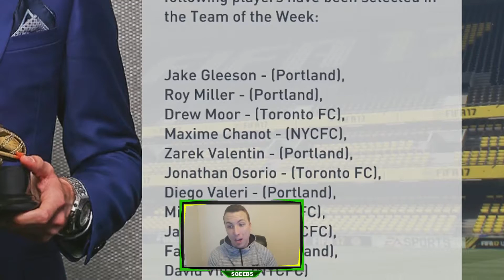FIFA 17 | New York City Challenge #4 - EMERGENCY SIGNING!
FIFA 17 New York City Challenge - Episode 4!
This is my FIFA 17 Career Mode Challenge series with MLS side New York City FC!

In this FIFA 17 Career Mode we are taking over New York City FC and trying to get them to the MLS cup and win it for the very first time with the help of Andrea Pirlo and David Villa!

You can also expect FIFA Ultimate team squad builders on my channel to help you enjoy the game while playing with interesting squads !